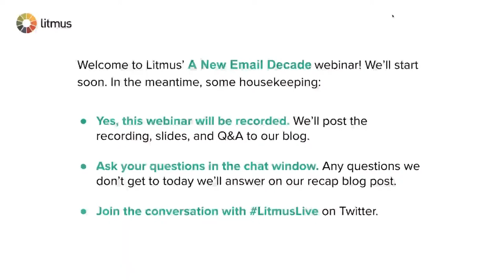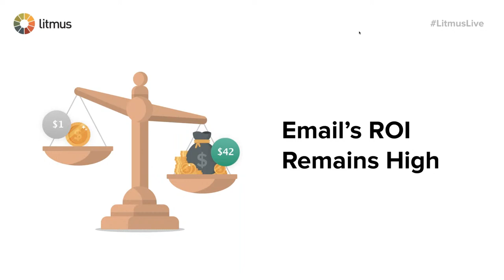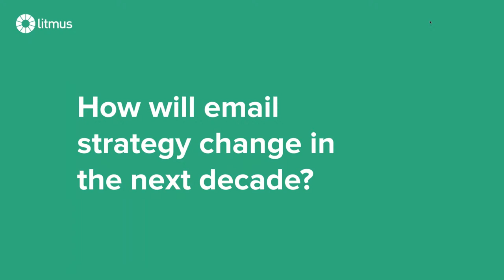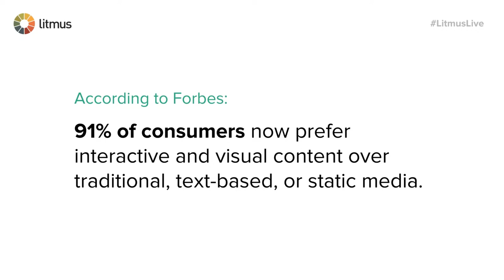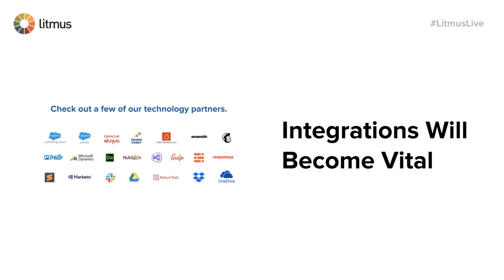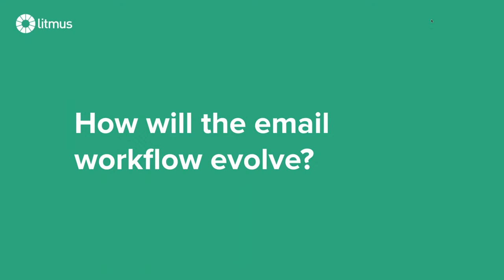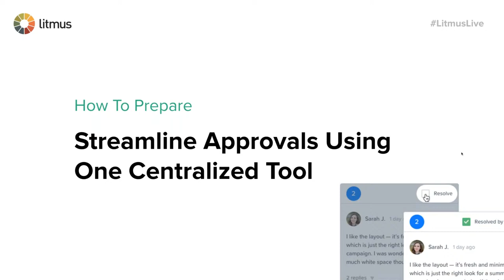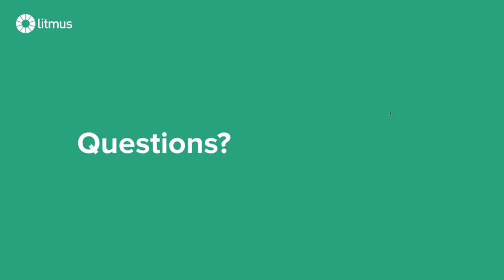A New Email Decade: 6 Predictions on How Things Will Change